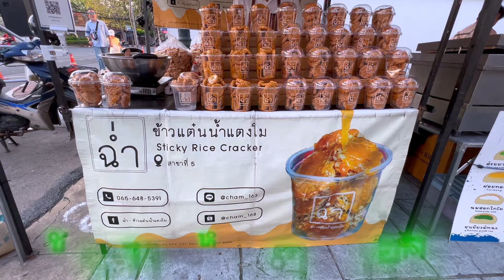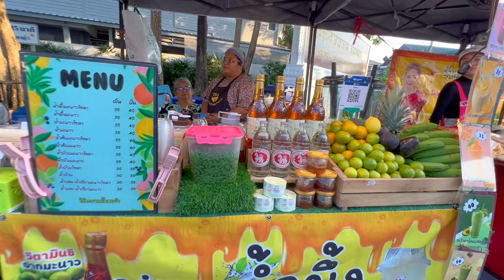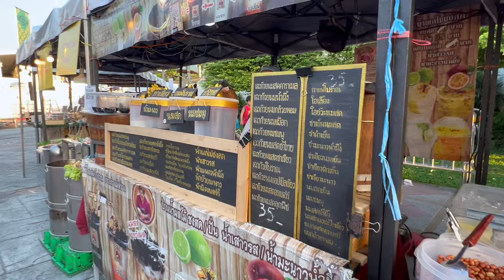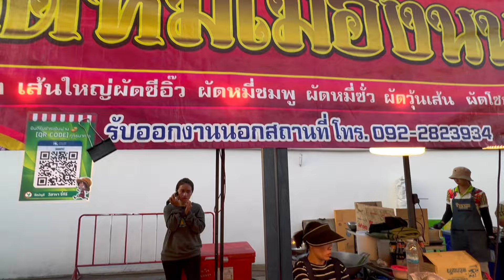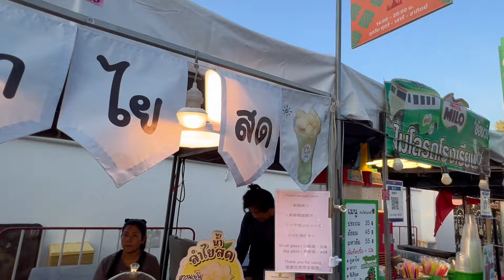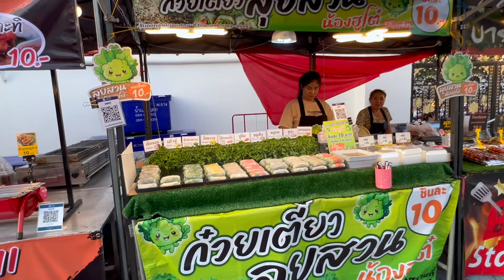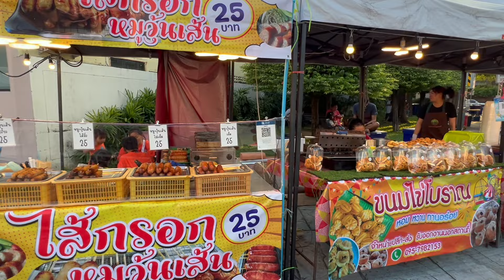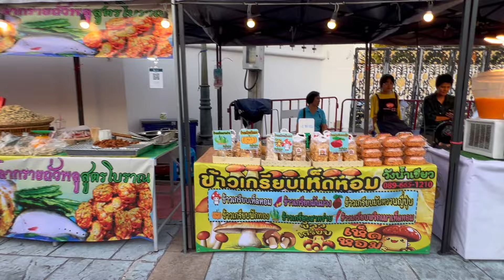ไปกินก๋วยเตี๋ยวไก่ กะละมัง สตรีทฟู้ด ถนนคนเดิน หลง (ไหล) อรุณ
งานหลงอรุณ จะมีทุกวันศุกร์ เสาร์ อาทิตย์ ของทุกสัปดาห์ครับ

YouTube Shopping Affiliate ผู้อยากสนับสนุนช่อง และชอบสินค้าที่ทางช่องมีลิงต์ ให้กดสั่ง นอกจากจะได้สินค้าที่ท่านชอบ ยังได้สนับสนุนช่องโดโด้พาเที่ยวด้วยนะครับ